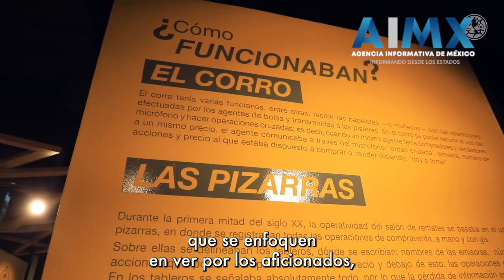El América se convierte en el primer club latinoamericano que empieza a cotizar en la BMV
Se suma a conjuntos que a nivel internacional también cotizan como el Manchester United de Inglaterra, mientras que en Italia lo hace la Juventus, la Roma